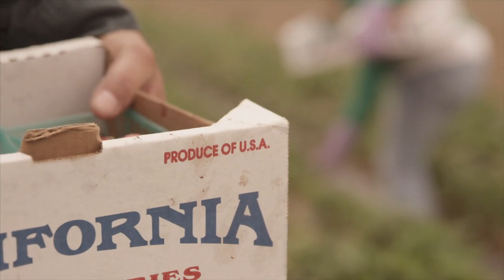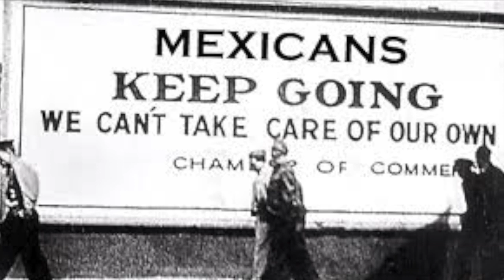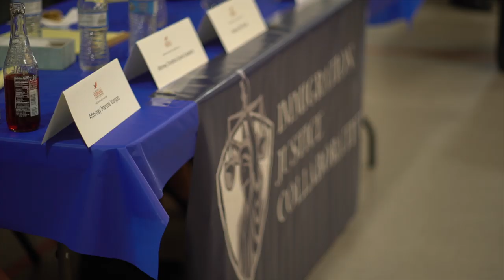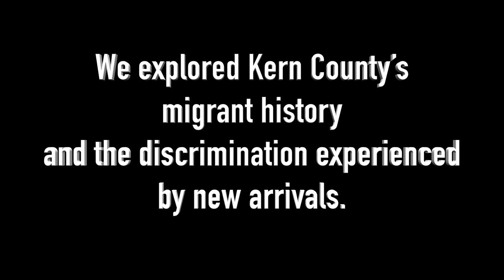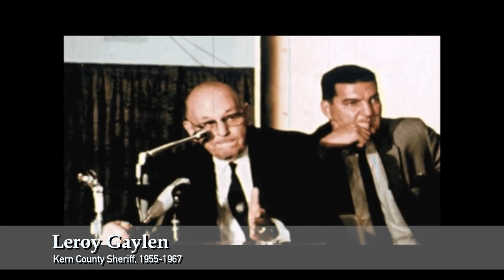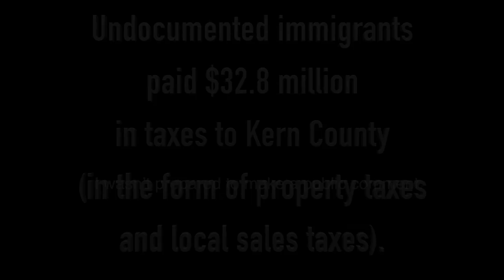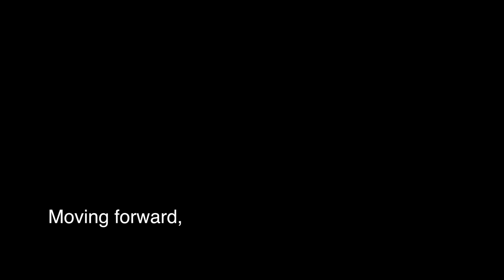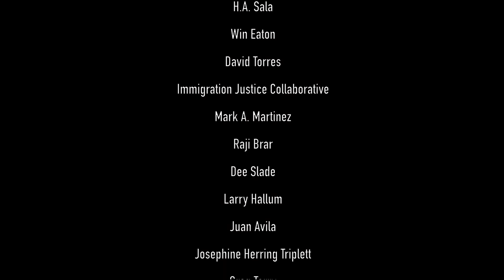American Migrant Stories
CSUB Center for Social Justice & Immigration Justice Collaborative
Directed by Andrés Orozco & Miguel Orozco
Written by Miguel Orozco & Gunner Heinrich
Produced by Nueva Vista Media
Edited by Kasey Atkins